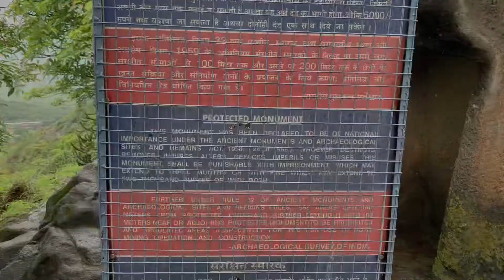Monsoon Hike in Pune | Vlog 019 | Joyita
Hi Guys,

I know it’s been a long long time since I started another vlog. But I will be posting one every Friday. I had a lot of fun going on this hike which took 3 hrs. The hill we climbed is called Ghoradeshwar Hills. It has 2000yr old caves which is featured in this video.

Cheers J